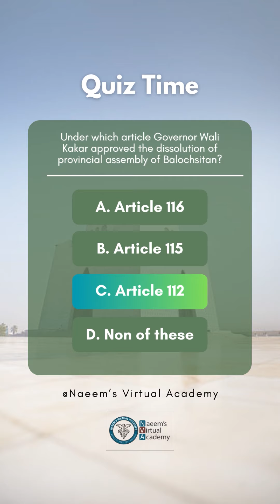Under which article Gov WaliKakar approved the dissolution of provincial assembly of Balochsitan?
Under which article Governor Wali Kakar approved the dissolution of provincial assembly of Balochsitan?